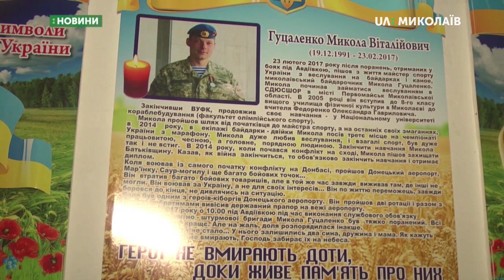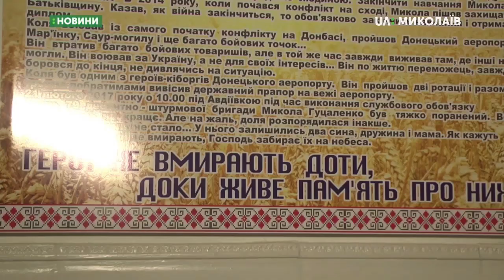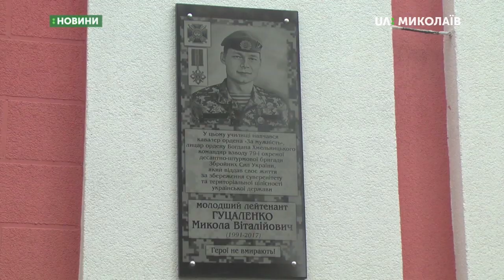10.10.2019. Новини. 08:00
Новини
Інформаційна картина дня (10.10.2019) поглядом кореспондентів телеканалу UA: Миколаїв (випуск новин — 08:00):
- у Миколаївському вищому училищі фізичної культури відкрили меморіальну дошку на честь Миколи Гуцаленка;
- обшуки в обласній Державній фіскальній службі. Слідчі бюро розслідувань підозрюють співробітників податкової міліції у складанні підроблених документів.